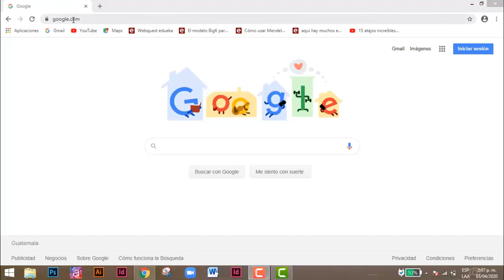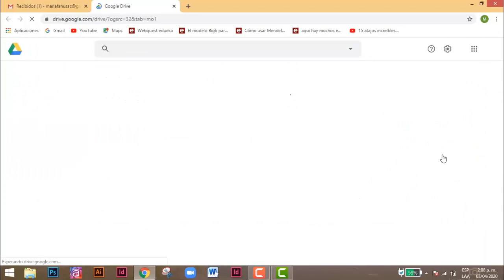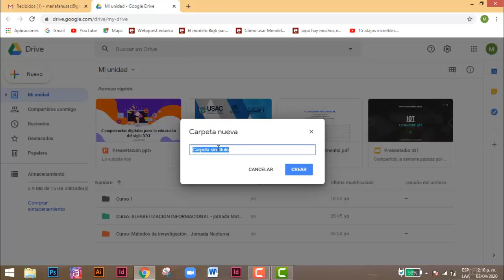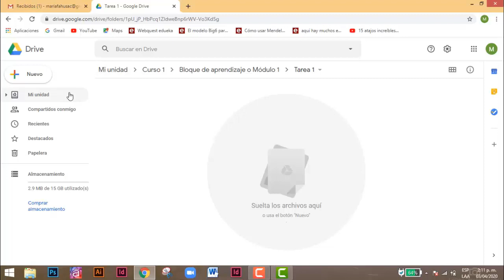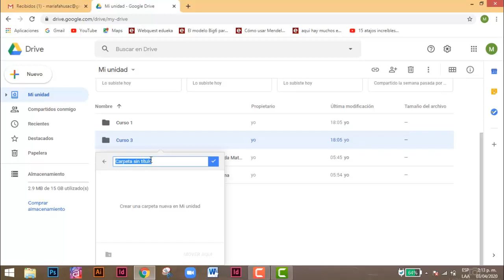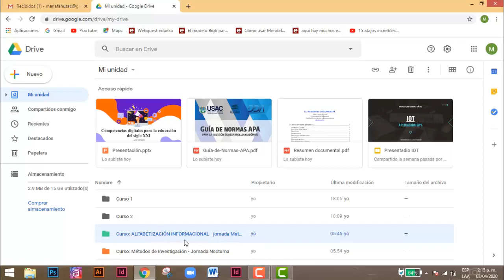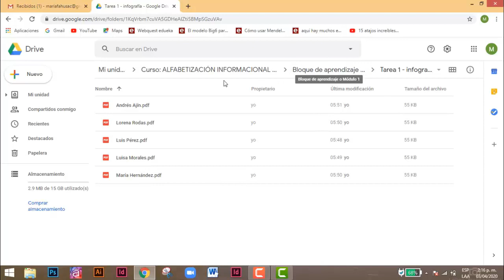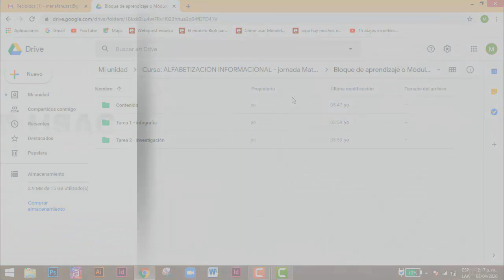Video tutorial 3: Crear y organizar carpetas en Google Drive - Facultad de Humanidades, USAC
Si aún no posees una cuenta de Gmail para tener acceso a Google Drive, ve nuestro video tutorial con este proceso

Para saber más sobre el manejo de la Plataforma Virtual de Humanidades, descarga el manual para el manejo de tu cuenta y curso en la plataforma